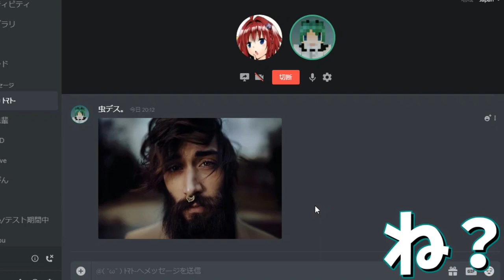【悲報】とまと、ゴネる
▼次回➛ないよ

②虫君とアイコンをかけたクソ縛りっ！？！？！？
　　動画関係者他🙆 (敬称略)

★所詮敗北者じゃけぇ...

と     ま     と     が     ゴ     ネ     た

ふたことめはないのだ。前回を見よ。

➧musidesu1104

➧musidesu1104 2

➧musidesu1104ct

　　BGM,効果音,素材提供💽